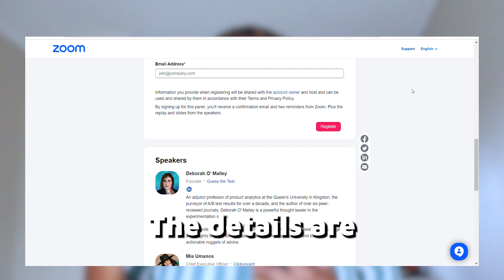CRO Experts Share How Using AI *Actually* Works in Experimentation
Artificial Intelligence (AI) has rapidly increased in popularity in the past several months. What role does AI play in data analytics? Should you be using ChatGPT for your website?

In this video, we share clips from CRO Experts Glenn Schmelzle and Shawn David. They each share how they have been using ChatGPT to aid in the experimentation programs.

To join our upcoming webinar, "AI & Experimentation Insights: What New Potential Has Artificial Intelligence Unlocked For Experimenters?"